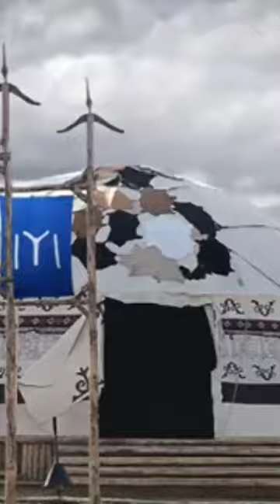eartagul ghazi drama sho 2024 may relish how Pakistan darma, kamran Akhter farhan editar and Akhter.